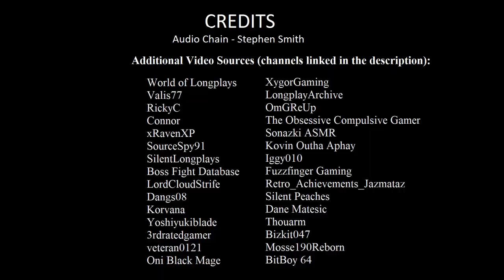Final Fantasy Games Ranked by Level Progression Systems (MMOs and Tactics Included)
To celebrate the release of Final Fantasy XVI, I decided to release 16 videos ranking different aspects of the Final Fantasy series. In this video, we're going to rank the level progression systems of the main series games, plus Tactics.

Timecodes:
0:00 – Intro
0:59 – 16. Final Fantasy XIII
1:55 – 15. Final Fantasy II
3:46 – 14. Final Fantasy XI
6:41 – 13. Final Fantasy I
7:10 – 12. Final Fantasy VI
7:33 – 11. Final Fantasy XV
9:01 – 10. Final Fantasy XIV
10:33 – 9. Final Fantasy III
11:05 – 8. Final Fantasy V
11:46 – 7. Final Fantasy XII
13:13 – 6. Final Fantasy IX
14:19 – 5. Final Fantasy Tactics
15:24 – 4. Final Fantasy X
17:14 – 3. Final Fantasy IV
18:54 – 2. Final Fantasy VII
20:55 – 1. Final Fantasy VIII

Valis77
RickyC
Connor